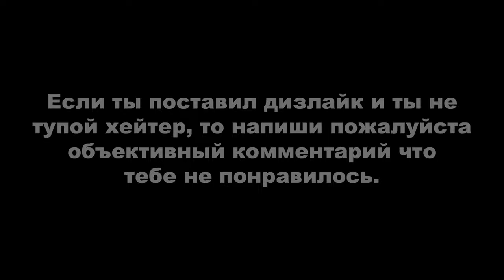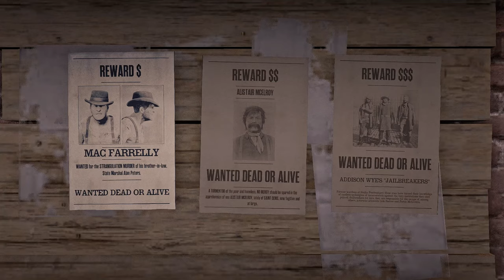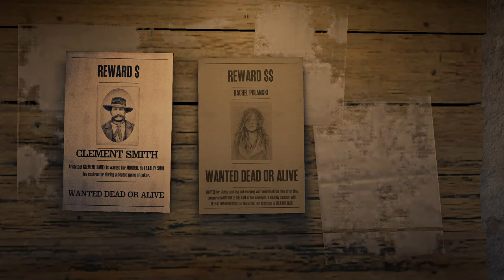RDR ONLINE: ЕЖЕДНЕВНЫЕ ИСПЫТАНИЯ. ДЕНЬ #17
Вступление - 0:00

ОБЩИЕ ИСПЫТАНИЯ:
1. Игроков убито из дробовика в противоборствах и игроков убито метательным оружием в противоборствах - 0:22. Откройте меню игрока (меню взаимодействия), выберите «Быстрый вход» - «Серия захватов/перестрелок». Важно, чтобы вы сначала загрузились именно в лобби противоборства, иначе убийства не зачтутся. Если вас загрузило в уже запущенное противоборство, выходите и пробуйте заново;
2. Расстояние, преодоленное вплавь (в футах) - 1:59. Перед этим рекомендуется убрать оружие и желательно выпить тоник выносливости;
3. Расстояние, преодоленное на дилижансе или повозке (в футах) - 3:55;
4. Сбруя лошади изменена - 5:15. Отправляйтесь в ближайшую конюшню и поменяйте седло на любое другое, затем верните обратно;
5. Чаек ощипано - 6:14. Ищите где искал я или используйте интерактивную карту (ссылка внизу);
6. Собака привела вас к интересной находке - 7:05. Встреча с собакой - это событие появляется случайным образом. Белая метка на мини-карте укажет место события. Следуйте за собакой к металлическому ящику, содержащему коллекционный предмет. Есть вероятность наткнуться на засаду. Рекомендую искать это случайное событие возле Тамблвида, Армадилло и на ранчо Макфарлейнов так-как там ближе всего находиться точка быстрого перемещения. Я искал так: перемещался например в Тамблвид, там я не находил событие и потом перемещался в Армадилло, и там мне вновь не попадалось событие я перемещался на ранчо Макфарлейнов, и опять событие не появлялось и после этого я менял сессию и вновь проделывал все эти действия заново. Можете использовать интерактивную карту (ссылка внизу) по поиску случайного события с собакой.

РОЛИ:
1. Выполнено сложных ($$$) или легендарных заданий по поимке преступников, разыскиваемых преступников обездвижено с помощью бол и разыскиваемых преступников ограблено - 8:21. Наверно правильней не как я проходил, нужно было найти доску плакатов группу преступников из 4-х человек, чтобы выполнить всё за раз. Болу можно приобрести у оружейника, если у вас есть лицензия охотника за головами;
2. Взаимодействий с игроками в пьяном виде в баре - 15:11. После первого взаимодействия с игроком вам нужно выйти из хижины и снова в нее войти, чтобы засчиталось второй раз;
3. Вы продали самогон, сохранив в целости не менее 18 бутылок и самогона продано с запасом в 5 минут - 18:00. Можно поставить слабый самогон, чтобы долго не ждать. Начав миссию по продаже, не гоните слишком быстро, бутылки трескаются чуть ли не от каждой кочки;
4. Взято образцов домашнего скота - 19:21. Это коровы, свиньи, козы, овцы, волы, быки. Вам потребуются усыпляющие патроны, чтобы взять образцы. Их можно приобрести в магазине у Гарриет;
5. Взято образцов обитателей пустынь - 20:31. Обитатели пустынь: Пустынная игуана, Полосатый ядозуб, Девятипоясный броненосец, Калифорнийский вилорог (самец и самка), Ошейниковый пекари, Сонорский вилорог (самец и самка), Пустынный толсторог (самец и самка), Сьерра-невадский толсторог (самец и самка), Черная гремучая змея, Пума.
6. Коллекционных предметов с помощью металлоискателя найдено - 22:56. Используйте интерактивную карту (ссылка внизу).